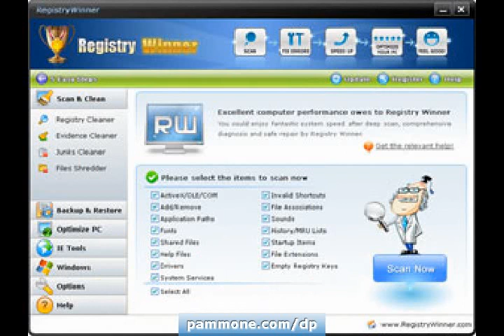Clean Up for Windows